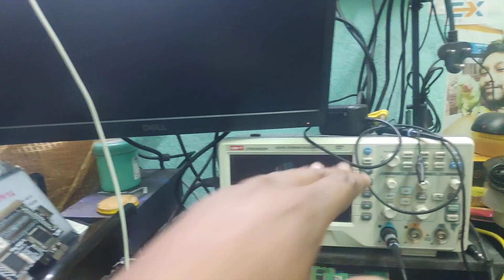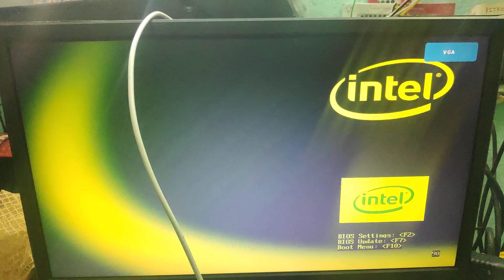INTEL H61 MOTHERBOARD VGA PORT BYPASS CASE STUDY